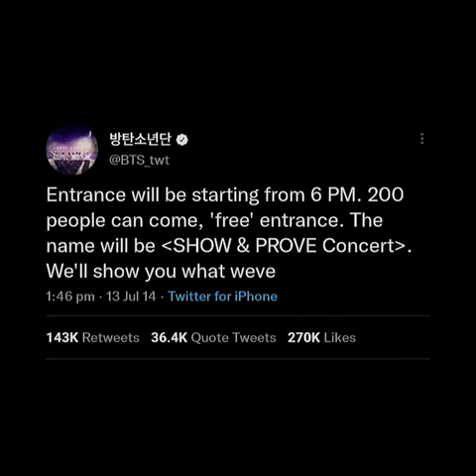Bts in 2014 selling their concert tickets for free😭 and look at them now🥺